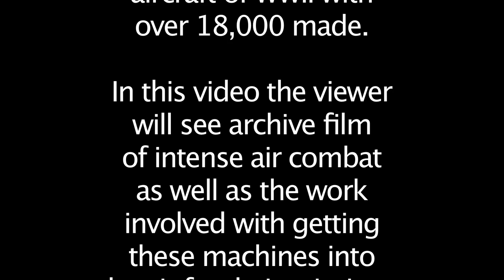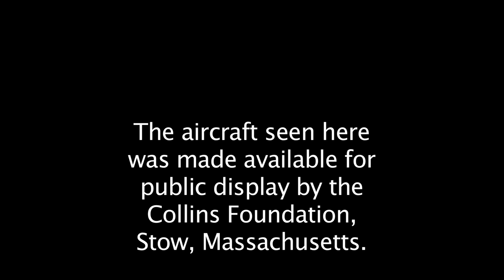B-24 Liberator : Past and Present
The B-24 is seen here with seldom viewed archive footage of maintenance and combat operations. Lots of furious machine gun action! (Some B-17 in here too.) This unique material is combined with video of a restored B-24 in operation today to give the viewer an excellent look at this outstanding heavy bomber of the Second World War.